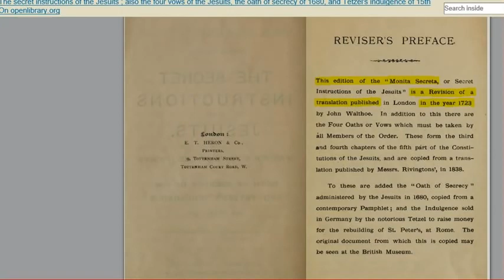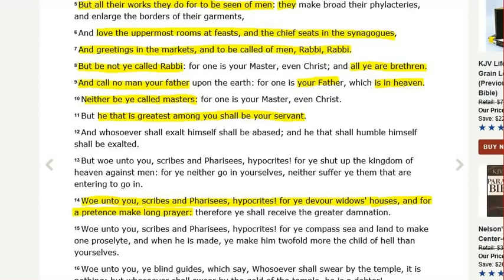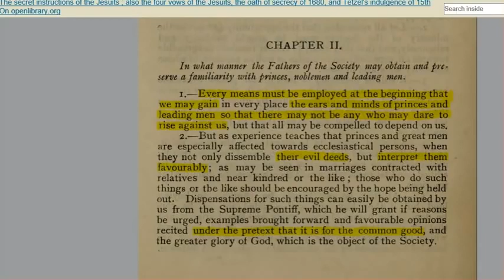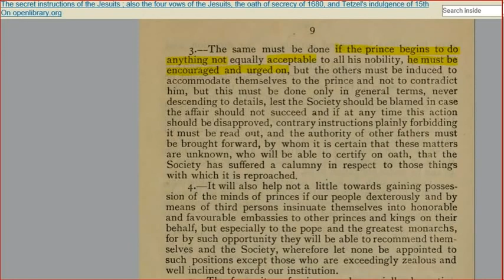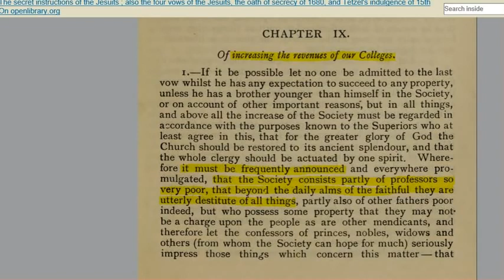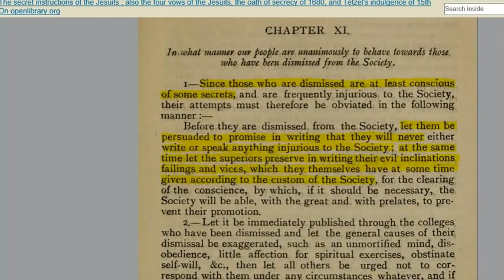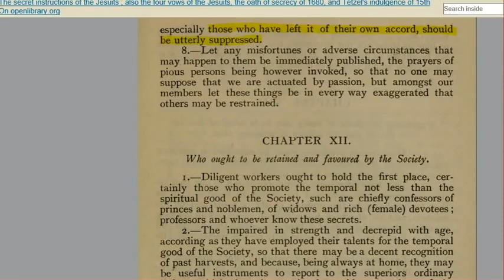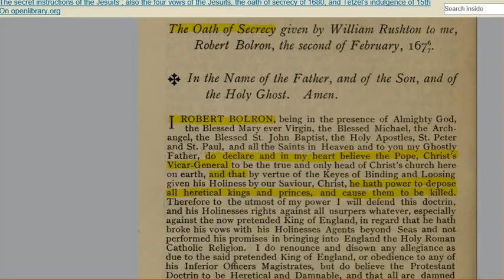Old Jesuit Book Reveals True Agenda !